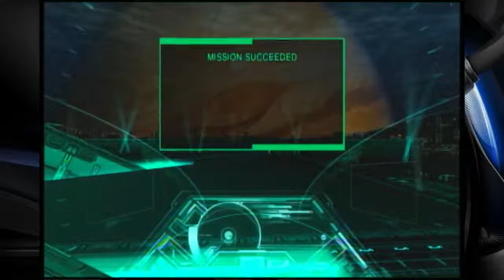Basement Quality - Zone of the Enders (Part 6/9)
Nathan, Pat, and Taha go on a big stupid sidequest.

Bring out the dancing lobsters.